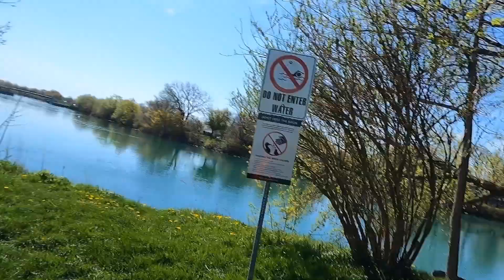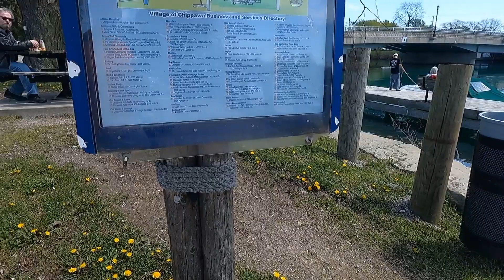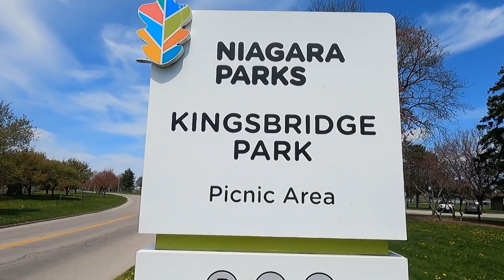Canada vlog/kings bridge park Niagara